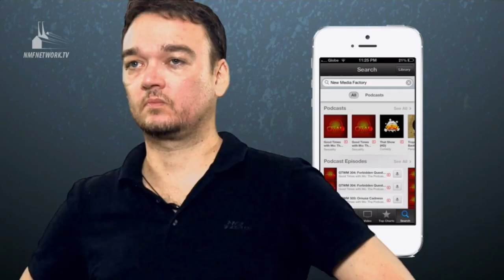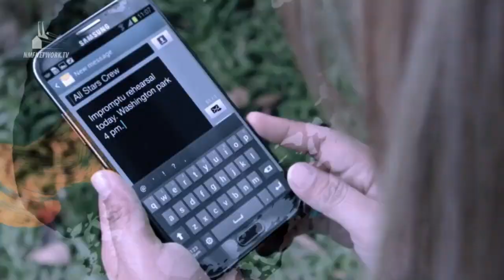GTWM S02E196 - Kat Alano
Mo keeps Kat comfortable as he opens up the show by complimenting her about her ability to speak with different accents.

A 30-year old single mom of two kids from Singapore asks Mo how she can make her Mom let her date other guys again. A 20 year old guy whose significant other is a firm believer in "marriage before sex" asked Mo if she's worth the wait for that someone. A question about oral sex from a 17-year old girl from Marikina gets Mo and Kat to creat a whole new definition of virginity.

Follow Kat Alano on Twitter: @katalano